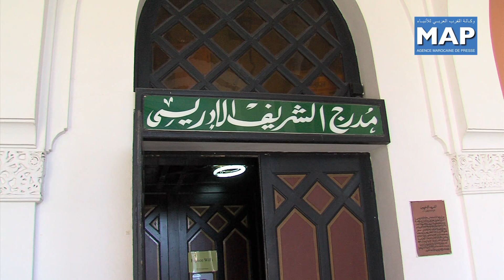ندوة حول الظاهرة الغيوانية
نظمت  الجمعية المغربية للتراث و الثقافة الشعبية و النادي 24 بكلية الآداب و العلوم الإنسانية  بالرباط اليوم الجمعة  مارس ندوة  تناولت الظاهرة الغيوانية كموضوع لها  و كرمت خلالها عمر السيد أحد مؤسسي فرقة ناس الغيوان